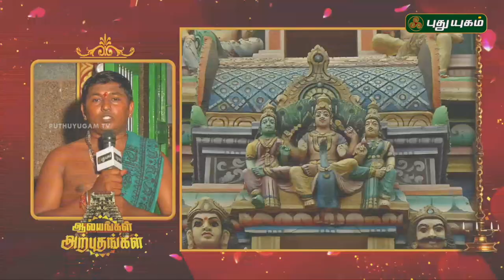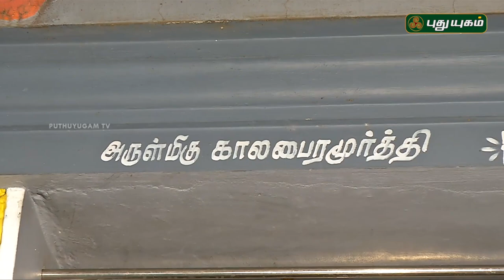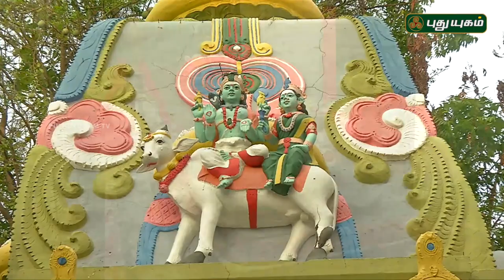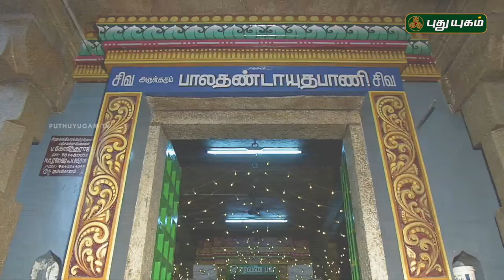பால தண்டாயுதபாணி திருக்கோயில், தஞ்சாவூர் | Alayangal Arputhangal | 10/04/2018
பால தண்டாயுதபாணி திருக்கோயில், அரிசிக்காரத் தெரு, தஞ்சாவூர்